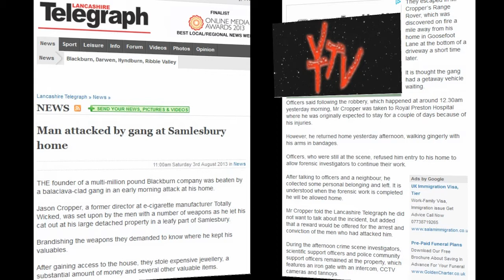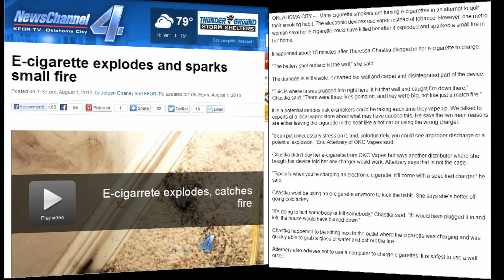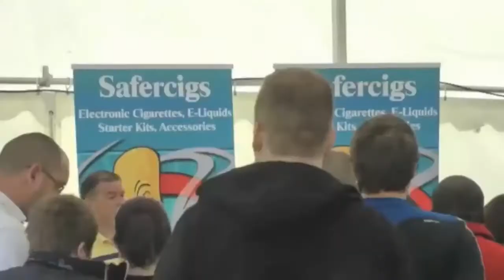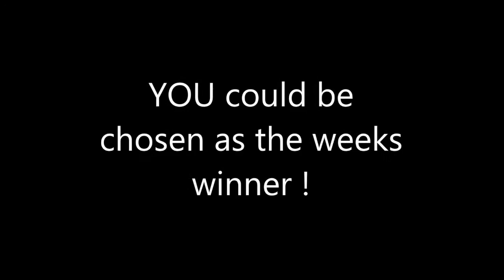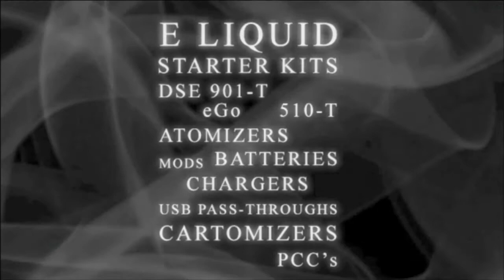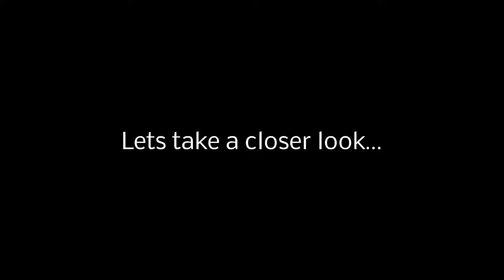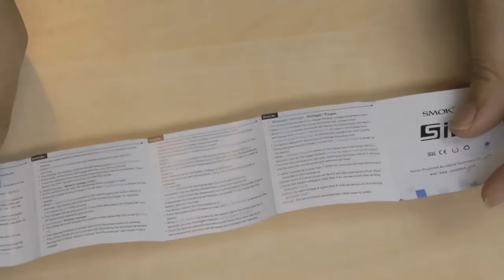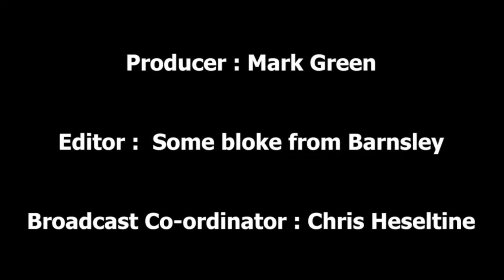Vaper Scene Ep 41 SWOF & SiD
In this weeks show, Marco looks at some of the news stories of the week..

Andy Sutton makes an appearance in his latest SWOF update...

and Marco looks at the SMOK Sid 18350 MOD PLUS

We find out who has won this week's Show us Yours competition...